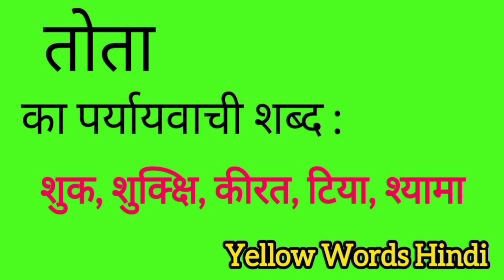तोता का पर्यायवाची शब्द | Tota ka paryayvachi shabdh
Tota ka paryayvachi shabdh
Tota ki samanarthi shabdh
Tota ki spelling
Tota ki english